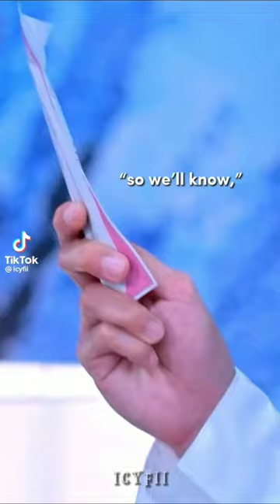🦋You are my makeup artist💫 MV